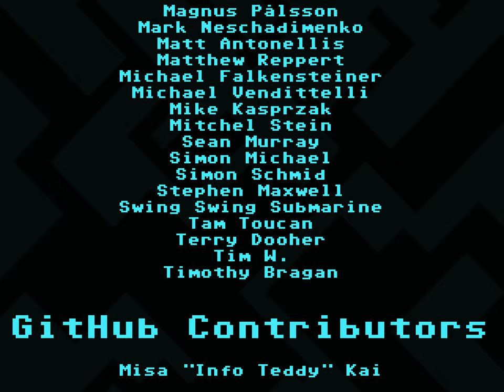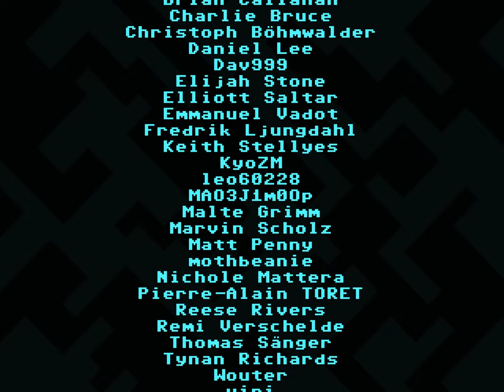Commentary Free VVVVVV Playthrough